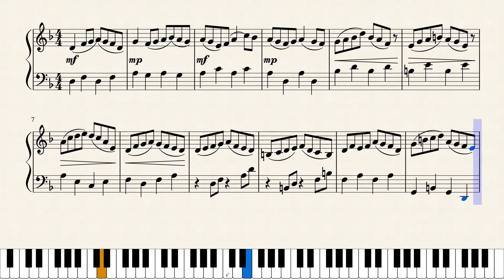Op.11 月夜の舞: Moon Night Dancing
作品解説
月が見えないほどに雲に覆われる夜が多くなってきました。おそらくそれは、北欧に近いこの場所の特徴の一つかもしれません。

月の見えない日に、静かでありながらもきらめき踊るような月の光を恋い焦がれるような気持ちになります。

Description
I have not recently seen the moon because of cloudiness at night. Perhaps, it is the inherent nature of this place close to Northern Europe.

At night without the moon, I yearn for it with silent but dancing-like light.